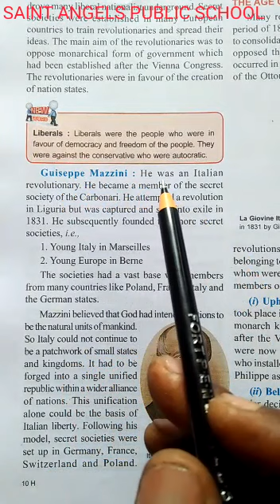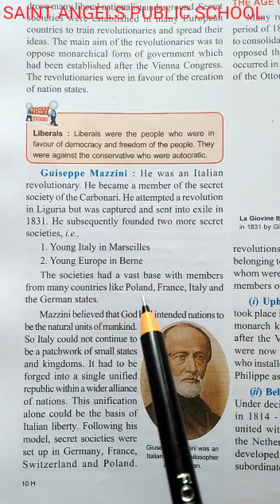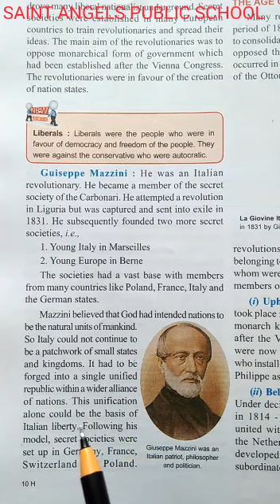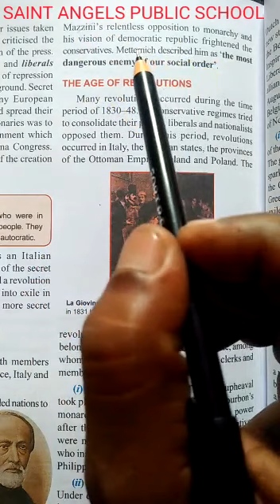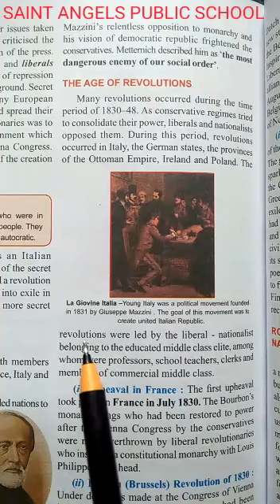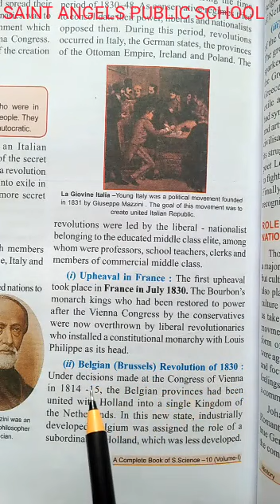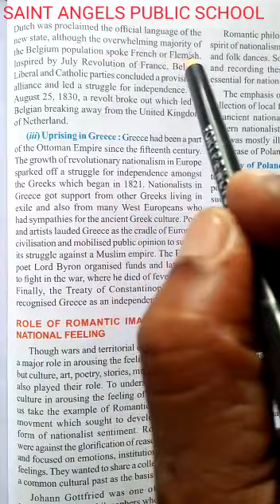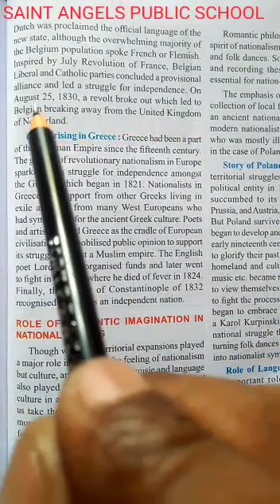SAINT ANGELS SCHOOL, CLASS 10, THE AGE OF REVOLUTION, S.ST CH-1 PART-5